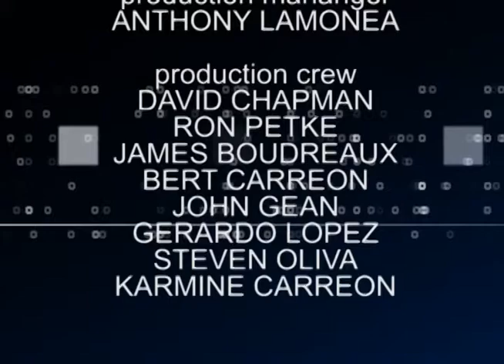Charter Local Edition with CA State Senate Candidate Sukhee Kang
Charter Local Edition Host Brad Pomerance interviews CA State Senate Candidate Sukhee Kang about his run for the State Legislature.